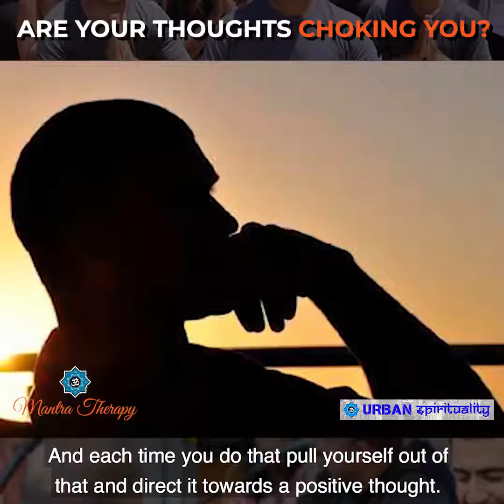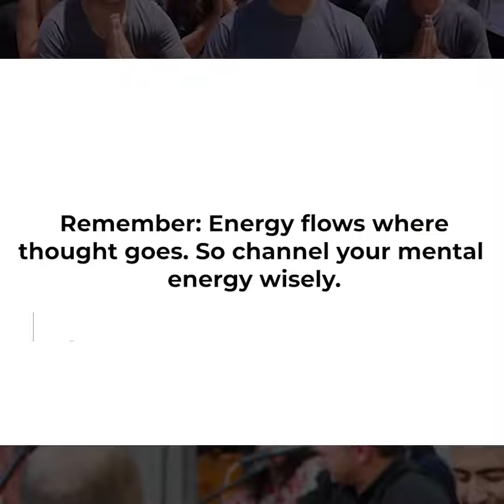Stop letting your thoughts choke you! Check out this effective quick tip!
Where Thoughts go Energy Follows - watch and learn a super quick helpful tip to help you harness strong mental energy!